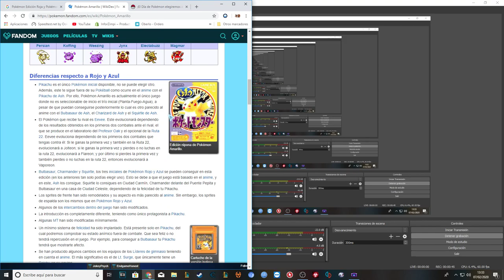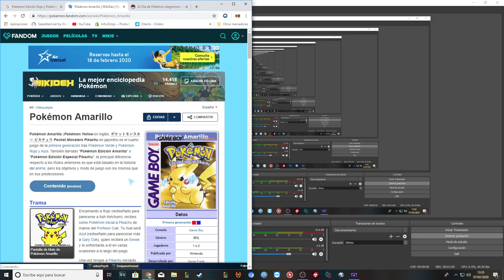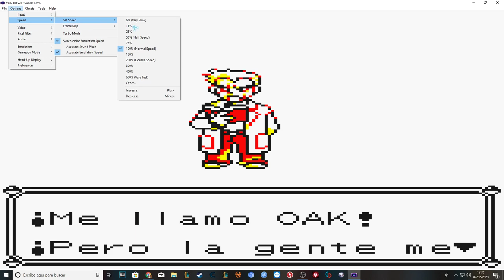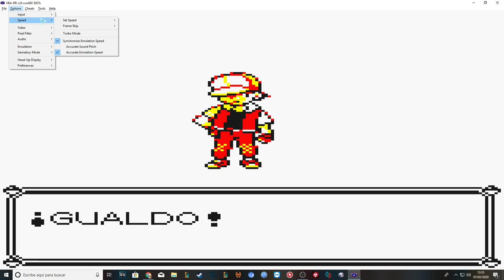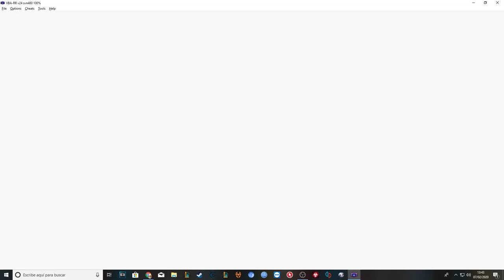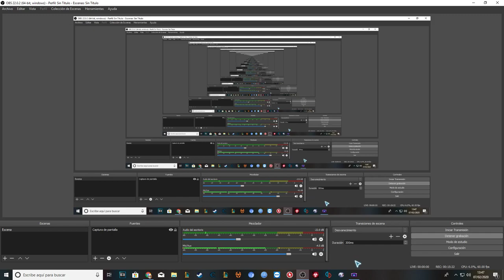「MAP」Pokémon Amarillo: glitch que os desbloquea todo el juego (sin programas)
Espero que os guste y lo disfrutéis. Debajo tenéis los pasos a seguir para conseguir el truco.

1- Guardar la partida y resetear antes de que salga la pantalla de salvar.
2- Entrar y cambiar el pokémon de la posición 2 por la posición 10.
3- Cambiar el item que esta entre las 2 balls por la master ball.
4- Tirar la cantidad de unidades del item que se quiera. Para acabaros el juego recordad que hay que tirar x68 el ítem.
5- A disfrutar.